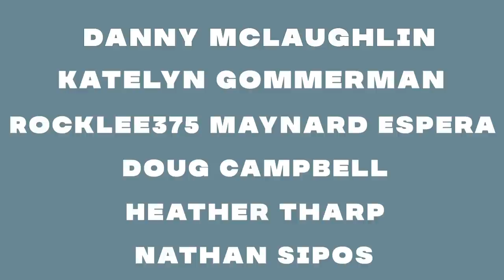1494: How to Build Strength When You Only Have Dumbbells, Pre & Post Birth Workout Strategies & More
* Breaking down Adam’s nocturnal admissions. (1:28)
* Why hip thrusts are stupid. (11:00)
* The guys share their thoughts on the recent Framing Britney documentary, celebrity, and the golden age of paparazzi. (14:29)
* The myth around Nintendo debunked. (21:57)
* The rave reviews of LMNT and how you may be under-consuming sodium. (24:11)
* How your muscles fire best in pairs. (28:27)
* A new drug that can dramatically reduce the weight of people with obesity. (31:33)
* Why Sal is a fan of Paleo Valley’s Neuro Effect product. (38:36)
* Quah question #1 – How should I program and maximize strength gains pre/post-baby? (40:35)
* Quah question #2 – How do I get past the mental hurdle of getting ‘too bulky’ in my upper body as a female? (48:09)
* Quah question #3 – How can I build strength and muscle with only access to dumbbells? (1:01:20)
* Quah question #4 – Any advice on how to mix my passion for running with building muscle? (1:07:13)

Myth debunked: Blowing in your Nintendo games never actually fixed anything

Mind Pump #1475: Eating Meat Is Good For The Climate With Robb Wolf

New drug that controls your appetite shows promising results in the fight against obesity

People Mentioned

Bret “Glute Guy” Contreras PhD (@bretcontreras1) on Instagram
Instagram.com/bretcontreras1

"1494: What to Do If You Neglect Training Important Body Parts, How to Build Strength When You Only Have Dumbbells, Pre & Post Birth Workout Strategies & More"